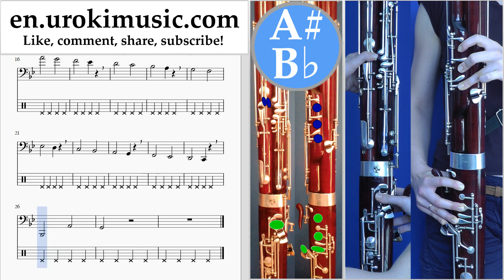How to Play Bassoon Major Lazer & DJ Snake - Lean On Tabs Part#1 exercises, scales um-i352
How to Play Bassoon Major Lazer & DJ Snake - Lean On Tabs Part # 1 um-i352 Part # 1 contains exercises. These exercises will prepare you for the part # 2. Please write in the comments, how to make lessons more useful to you?